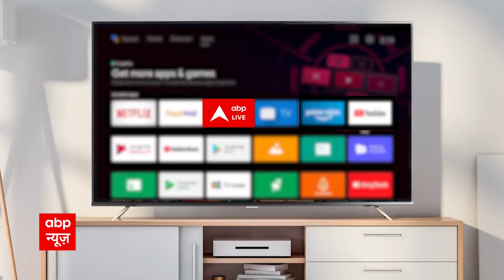Shrikant Tyagi Arrested: गालीबाज नेता श्रीकांत त्यागी मेरठ से गिरफ्तार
उत्तर प्रदेश के नोएडा स्थित ग्रैंड ओमेक्स सोसाइटी में महिला के साथ अभद्रता का आरोपी नेता श्रीकांत त्यागी गिरफ्तार कर लिया गया है.